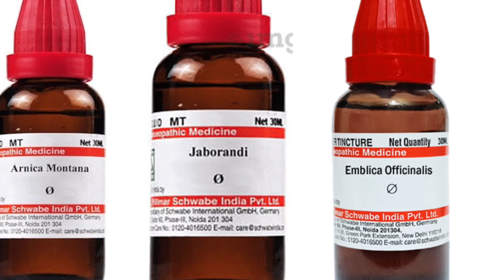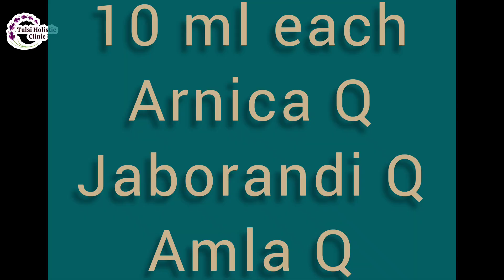Hair falling - Magic formula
Arnica hair oil
Hair fall
10 tips to  prevent  haifall

Dr.Nupur Lohiya Somani

B.H.M.S.,M.D.

Consultant Homoeopath & Bachflower Therapist.
FREE consultation. Online & Offline
One month's medicines only 650. Free delivery.
TULSI HOMOEOPATHIC CLINIC.
Shop no 9, Kaveri Mahima Society. Bangur Nagar, Goregaon West